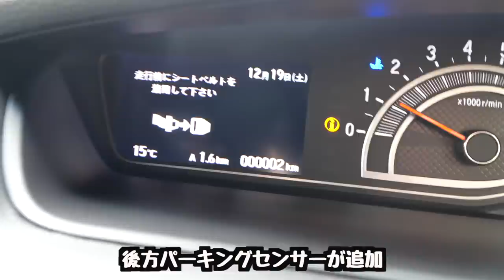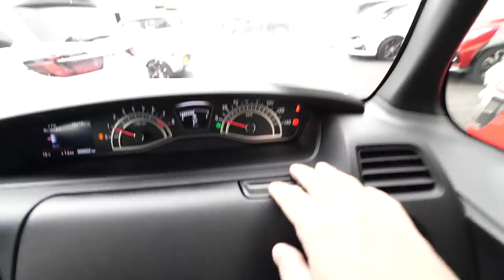【新型】Honda N boxカスタム マイチェンしたけどどこが変わった？じっくり解説！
N-boxカスタム＃マイナーチェンジ＃今が買い！